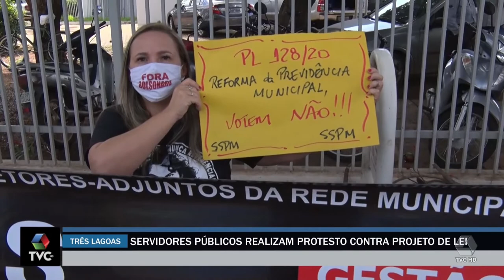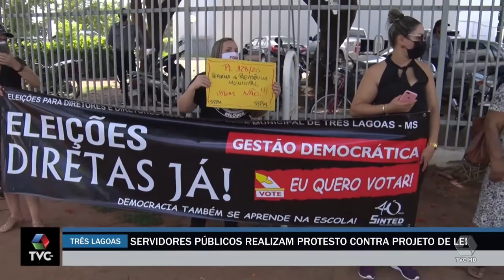Servidores públicos realizam protesto contra projeto de lei